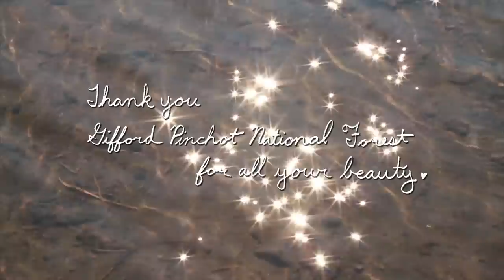Didgeridoo Solo, Troy Page, Lakeside Trance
This trance/meditation didgeridoo solo and all the accompanying natural sounds were recorded at the Gifford Pinchot National Forest, Washington alongside the waters edge at Forlorn Lakes Campground.  Cinematographer Lance Page captures the beauty of the lake and the freestyle didgeridoo performance of his brother Troy Page. Audio mix by Tim Flood.